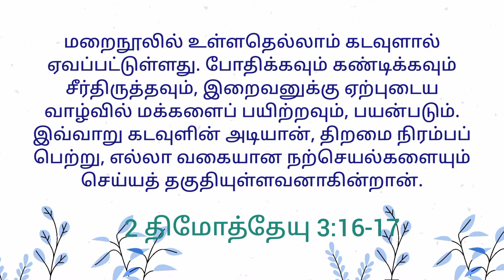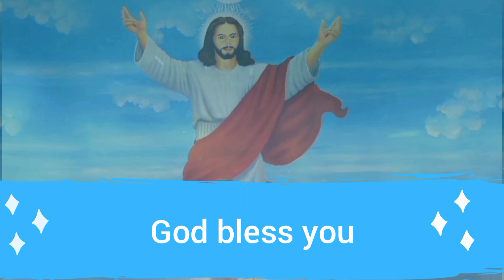Today's Gospel (25.02.2022) | இன்றைய நற்செய்தி | God's word | Sis. Sheriba Shaji